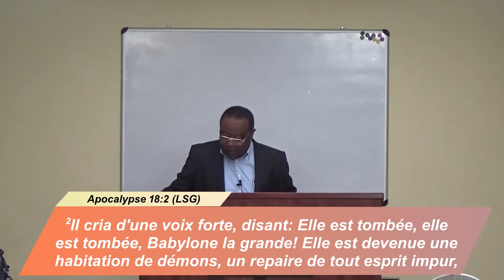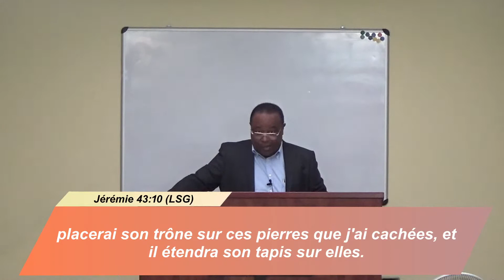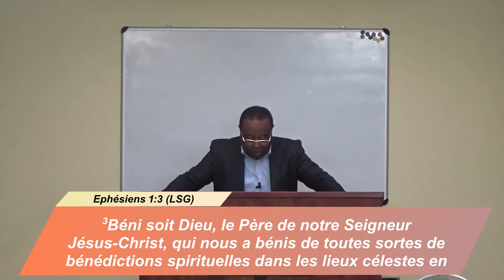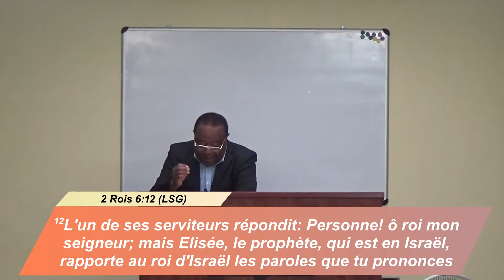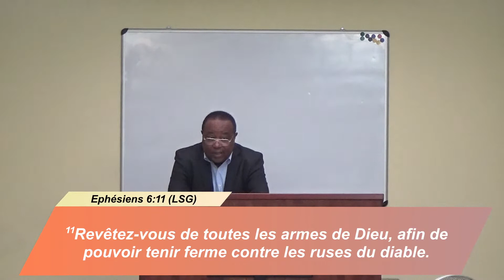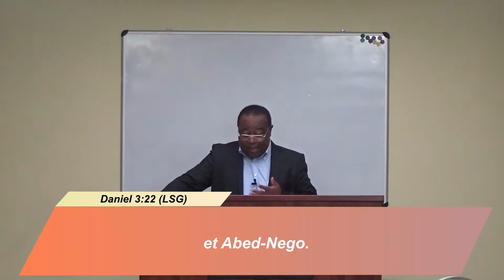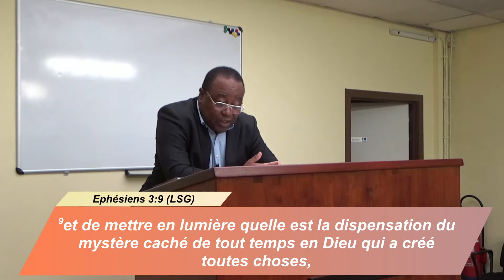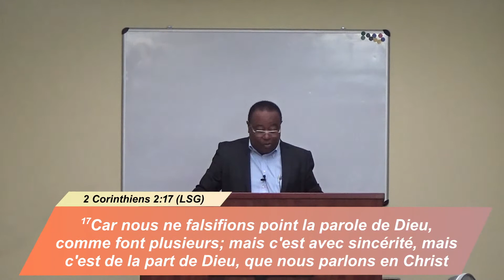Dans les lieux célestes en Christ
Culte du dimanche 07 Août 2022